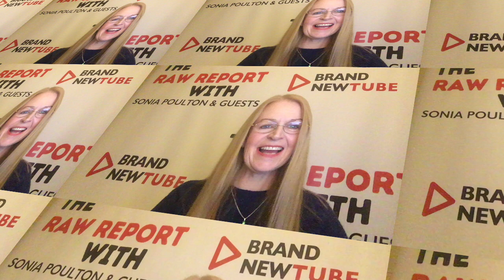Raw Report Coming Up!